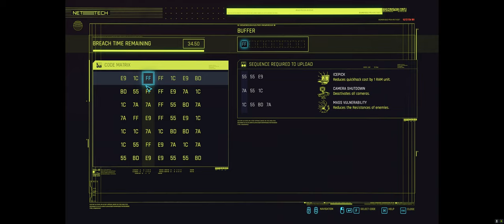CYBERPUNK2077 GAME SERIES EP52 - GIG: GUINEA PIGS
Full game play experience of Cyberpunk 2077. Graphics all Ultra, 3840 x 1600, 12:5 Widescreen resolution. The main story has finished in EP19. In this episode:

Episode 52 - GIGS & Side jobs
00:00 - 02:44 GARRY THE PROPHET
02:45 - 30:12 GIG: GUINEA PIGS
30:13 - 38:40 GIG: THE FROLICS OF COUNCILWOMAN COLE
38:41 - 43:01 GAS GAS GAS